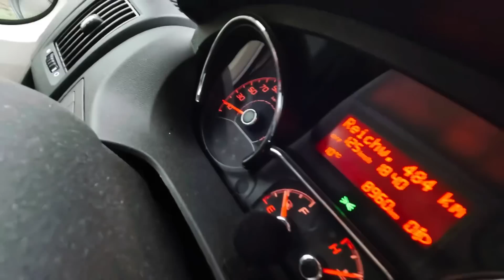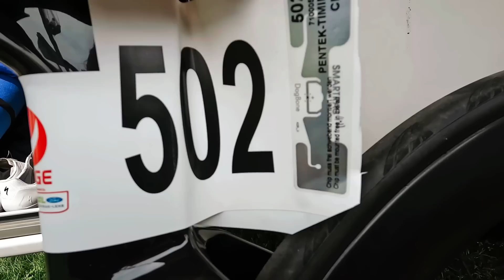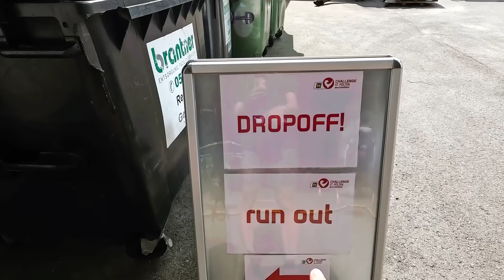Mitteldistanz Challenge St. Pölten Test Race 2/2 I VLOG 13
Im Rahmen meiner Vorbereitung auf den Challenge Roth reise ich nach St. Pölten um dort auf der Mitteldistanz ein zweites Test Race zu absolvieren. In der Rennwoche ist mal wieder zu viel los, es ist sehr kalt und auch beim Rennen läuft nicht alles glatt.

Musiker: Philip E Morris

Musiker: Jeff Kaale